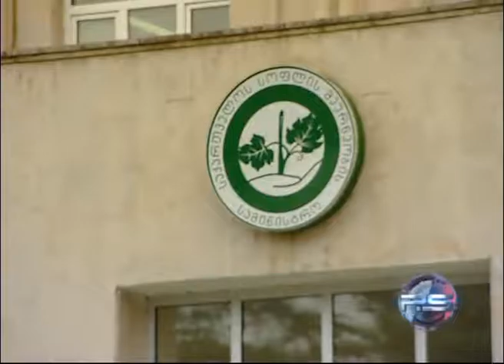რატი კოჭლამაზაშვილი - აგროკრედიტების პროგრამა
ISET-ის მკვლევარი, რატი კოჭლამაზაშვილი რუსთავი 2-ის ეთერში საუბრობს საქართველოს მთავრობის აგრო-პროექტებსა და მათ ეფექტიანობაზე.